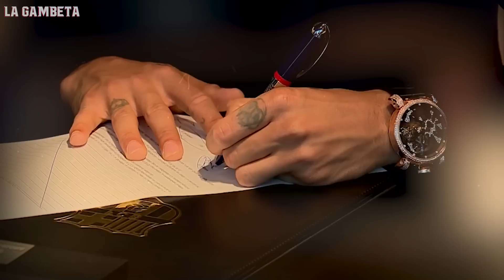Barcelona recibe EXCELENTES NOTICIAS por parte del PSG | Le Parisiene